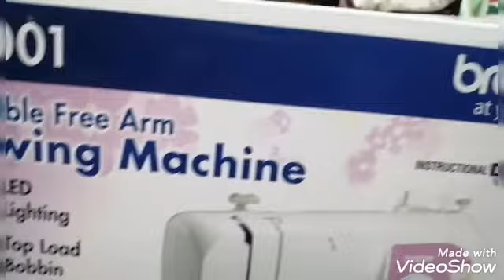UNBOXING GIFT FROM MY EMPLOYER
Maraming maraming salamat sa aking employer na mabait binilhan niya aq ng sewing machine Para pag uwi ko daw sa philippines mañanahi daw aq,ang bait nmn tlga ng amo ko.